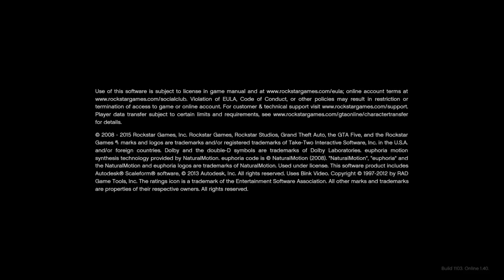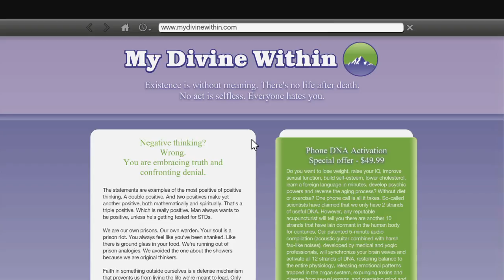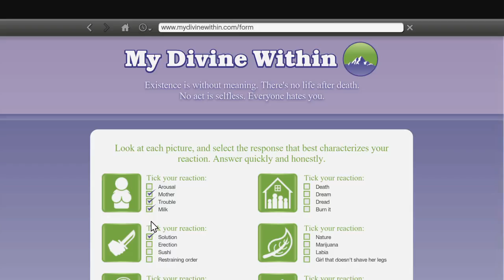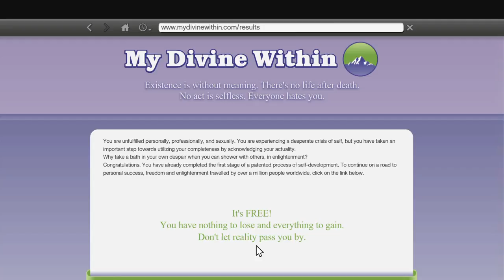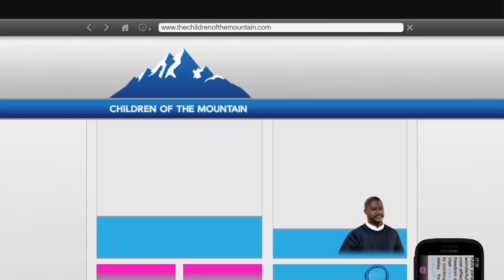Grand Theft Auto V_20170626165004